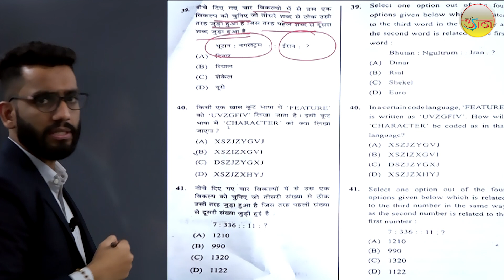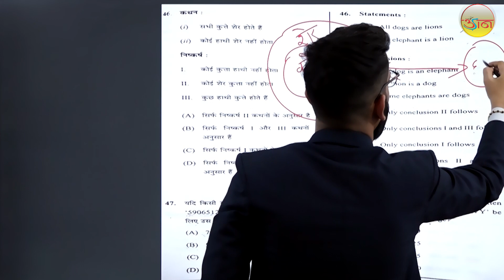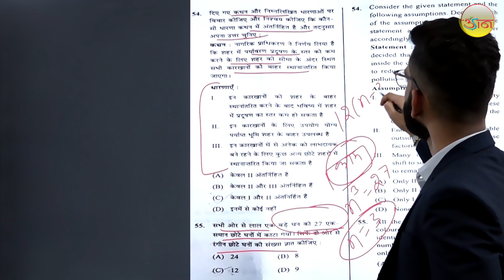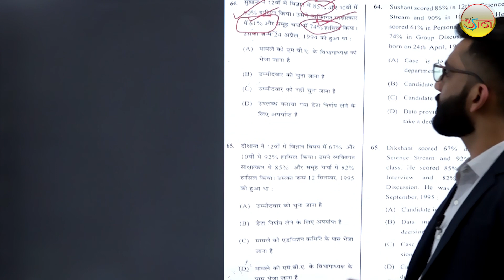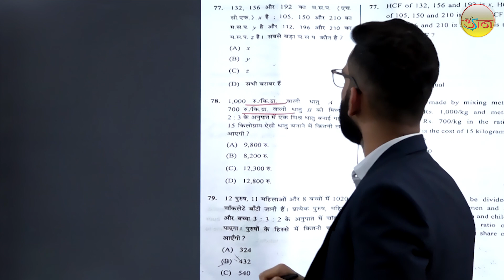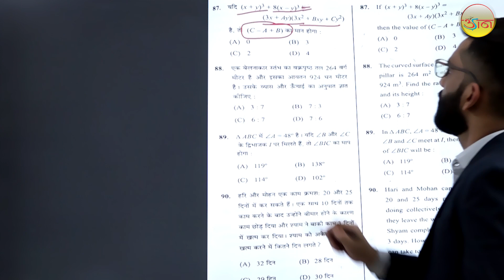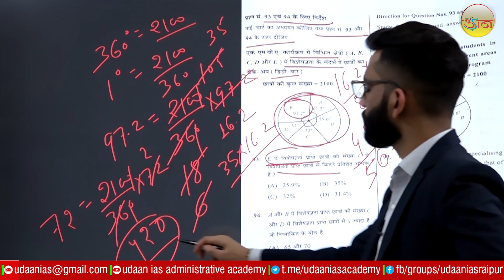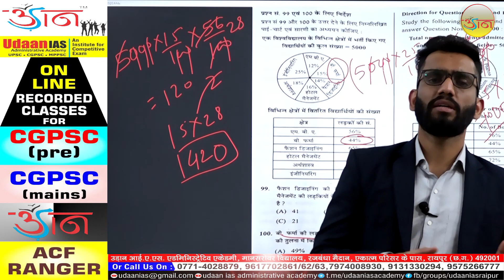CGPSC(Pre) 2020 : CSAT (EXPLANATION)